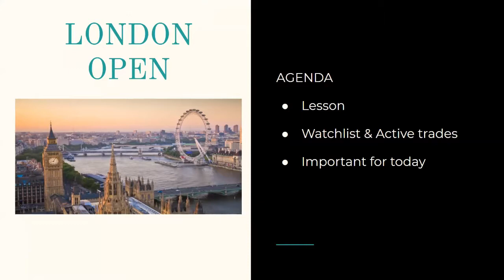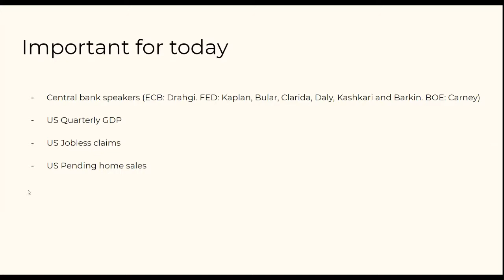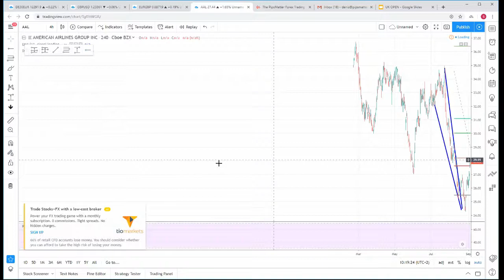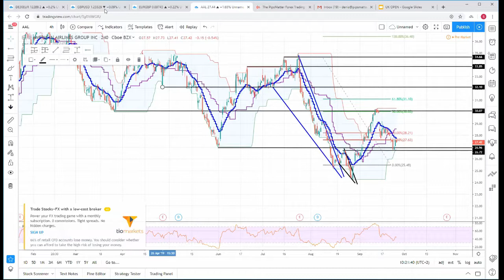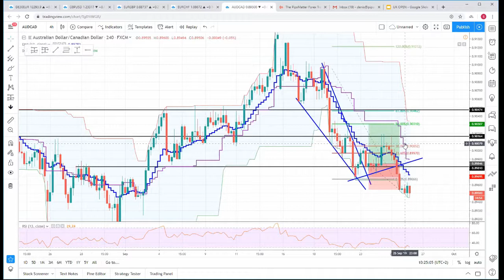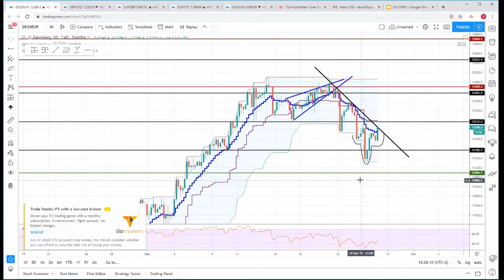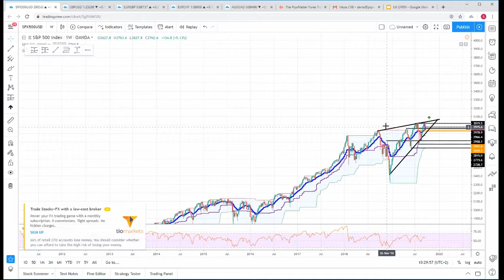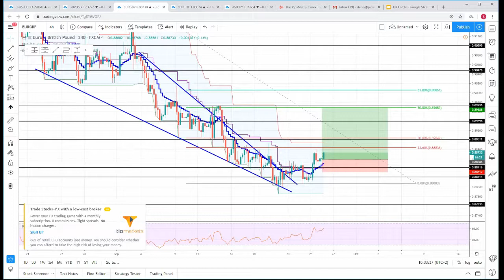Shorting the GBP vs the EUR and USD [LONDON LIVE]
We've been short on the GBP from last week... and its going great, recently we jumped on EURGBP buy too! The GBP is looking weak and we're shorting it.

Become a profitable and consistent trader

A quick summary:

When I became a reactive and proactive trader… my results sky rocketed, but without being organized I would not be able to achieve anything.

The markets always move, up, down and sideways… we need to constantly watch them to “have our edge” as that is a never ending journey.

Hey! If you’re new to the channel… my name is Denis Popivoda.

I’m a full time trader who is on a mission to earn 7 figures a month from the markets and I’ve created a simple yet effective trading system which is helping me achieve my trading goal!

My mission is to dominate the trading education space by providing consistent and valuabe information to my community members and everyone on the internet.